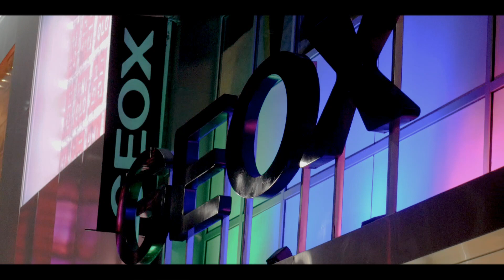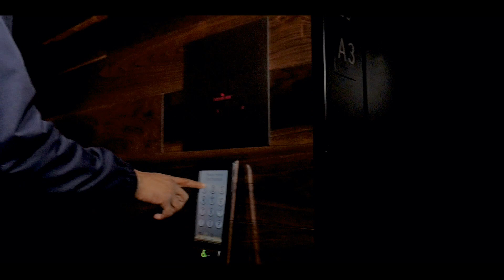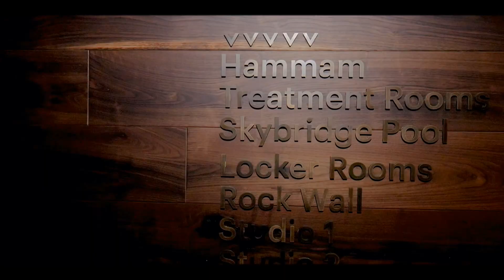Terra Tino x Pre Prada - Straight Bars Director : T.D Videos